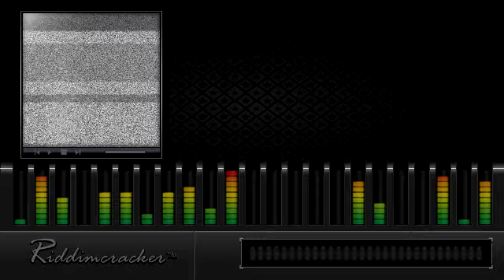Megan Walrond - Fete Forever (Wonda Woman Riddim) [Soca 2013]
● ARTISTE: MEGAN WALROND
● COUNTRY: Trinidad & Tobago | RELEASED: 2012
● RIDDIM: Wonda Woman Riddim
● PRODUCER: Sheriff Music / Jrod Records

RIDDIMCRACKER:..blazing soca riddims from the past to the present...